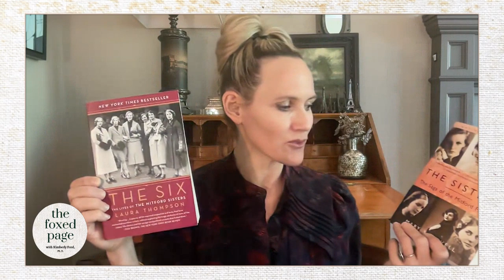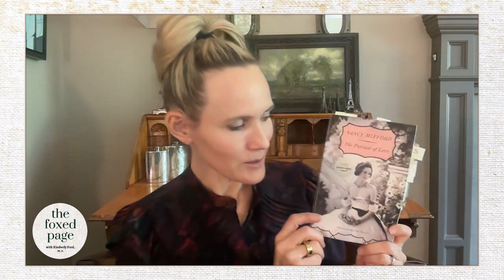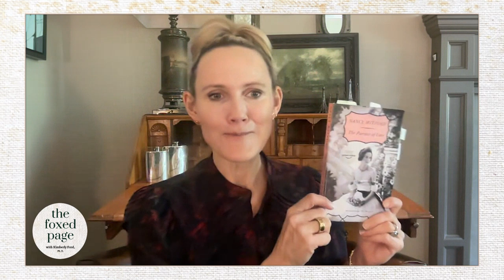Lecture 17 a: Nancy Mitford’s The Pursuit of Love Part 1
This iconic novel from 1945 seems delightful and frothy and hilarious–and is all those things–while also being a legit literary masterpiece. (Plus the BBC 3-part tv series is such a treat.) In part one, Kimberly will argue why you should read the book, dip into Mitford’s fascinating biography, and dive into the opening of the work.